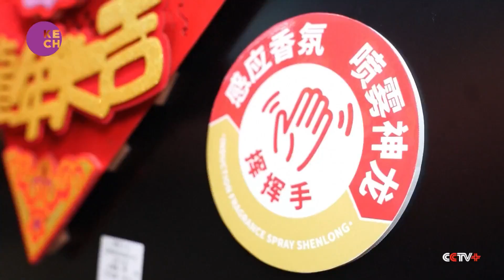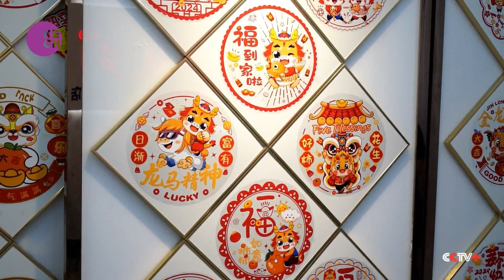Sales of Dragon-Themed Products Soar in China Ahead of Lunar New Year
Two months before the start of the Lunar New Year, gold stores in China are witnessing a surge in sales of dragon-themed products. As the country prepares to usher in the Year of the Dragon in 2024, various items such as dragon-themed jewellery, bullion, and coins are taking center stage in shops across the country. The popularity of these products reflects the cultural significance of the zodiac animal and customers are showing strong demand for these special items.